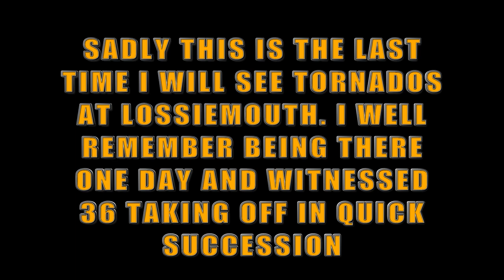JOINT WARRIOR OCTOBER 2016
INCLUDES PORTUGUESE F16s